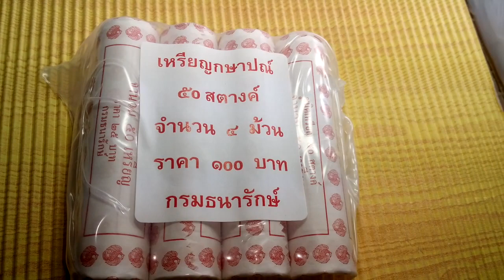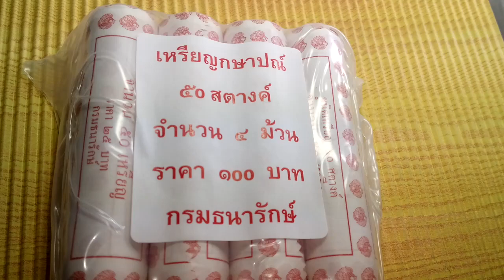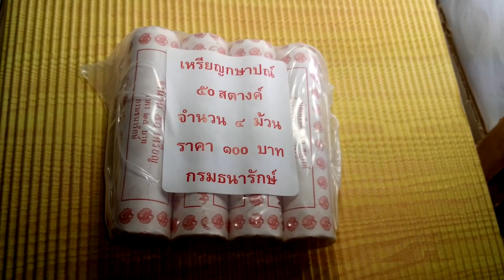ด่วน.! รีบแลกเหรียญ ๕๐ สตางค์ ที่กองกษาปณ์รังสิต ช้าจะเสียดายนะครับ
รีบนะครับ ใกล้จะหมดแล้วนะเหรียญใหม่ ๕๐ สตางค์ ๒๕๕๙ ในรัชกาลที่ ๙
ก็บใว้เป็นที่ระลึก